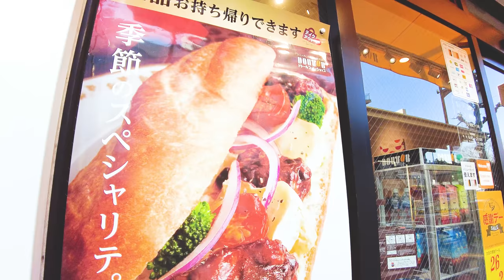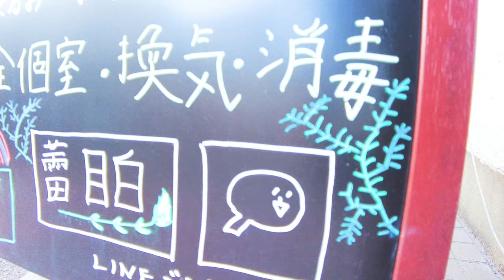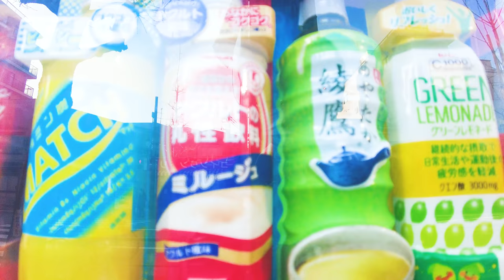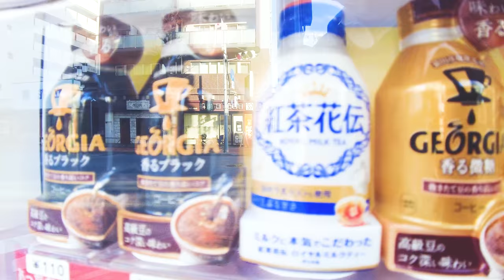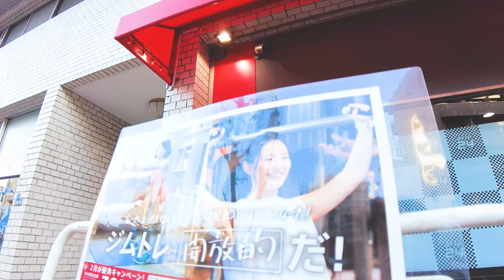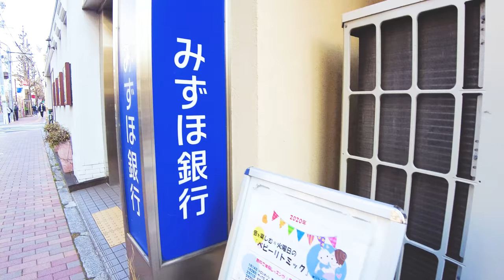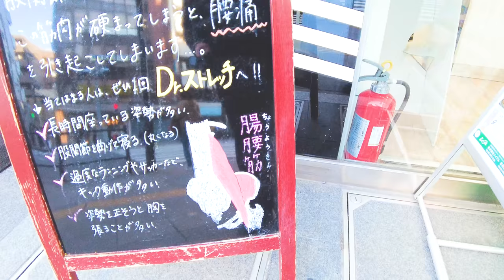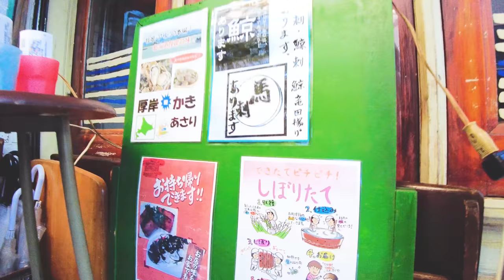[Mejiro Walk in Tokyo] Delicious spot ♪ (4K ASMR non-stop 1 hour 01 minutes)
Take a leisurely walk in Japan. Mejiro is located in Toshima Ward, Tokyo. There is also a high-class residential area, and it is a fashionable and laid-back city. There are many long-established sweets shops, and walking is fun.

My Gear
Camera: Blackmagic Design Pocket Cinema Camera 4K
Camera: Gopro hero9
Camera: DJI Pocket 2 Creator Combo
Stabilizer: Zhiyun-Weebill-S
SSD: SanDisk Portable SSD 2TB
Camera Lens: SAMYANG Single focus lens